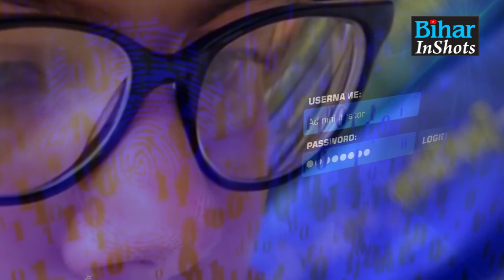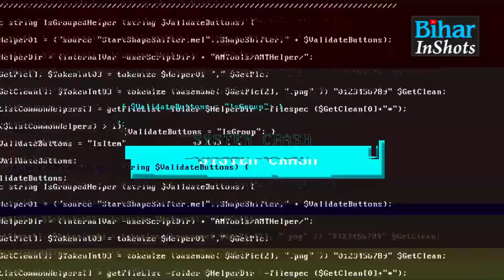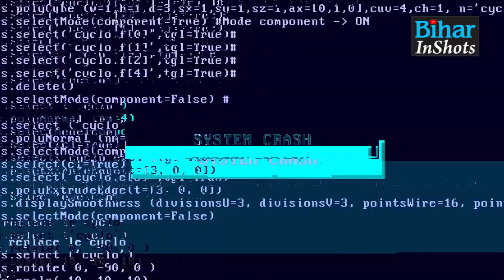Cyber Thugs को दबोचने के लिए Bihar Police का खास प्लान तैयार, अब ऐसे होगा काम, देखिए | Bihar Inshots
बिहार में साइबर क्राइम की बढ़ती घटनाओं पर लगाम लगाने के लिए बिहार पुलिस ने तैयार किया खास प्लान, देखिए वीडियो...